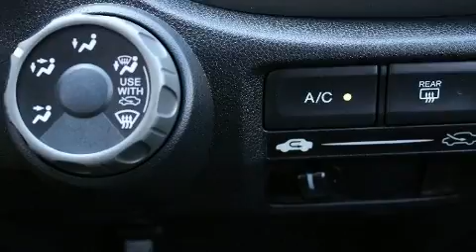2009 Honda FIT SPORT in Falls Church, VA 22044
Koons Falls Church Ford
1051 E Broad St
in Falls Church, VA 22044

Outstanding design defines the 2009 Honda Fit. This 4 door, 5 passenger hatchback still has less than 80,000 miles! Smooth gearshifts are achieved thanks to the efficient 4 cylinder engine, providing a spirited, yet composed ride and drive. Top features include power windows, a rear window wiper, air conditioning, front fog lights, tilt and telescoping steering wheel, remote keyless entry, cruise control, and much more. Storage solutions are integrated throughout the interior, demonstrating thoughtful attention to detail. Premium sound drives 6 speakers, providing you and your passengers a sensational audio experience. Honda ensures the safety and security of its passengers with equipment such as: head curtain airbags, front SIDE impact airbags, brake assist, anti-whiplash front head restraints, ignition disabling, and ABS brakes. A Carfax history report provides you peace of mind by detailing information related to past owners and service records. Our knowledgeable sales staff is available to answer any questions that you might have. They'll work with you to find the right vehicle at a price you can afford. We are here to help you.